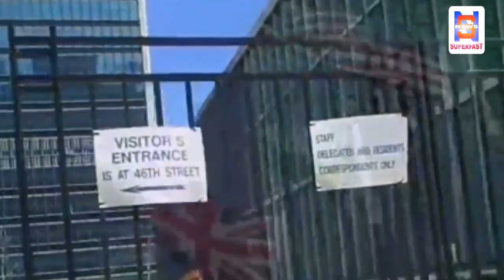भारत को UN में मिलेगी वीटो पावर अमेरिका,ट्रंप,रूस,फ्रांस का मिला समर्थन !